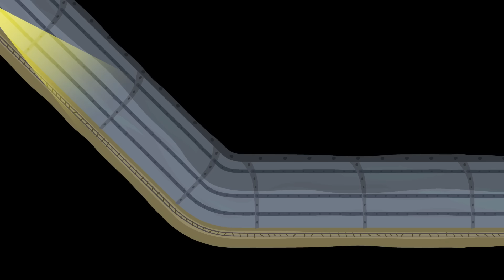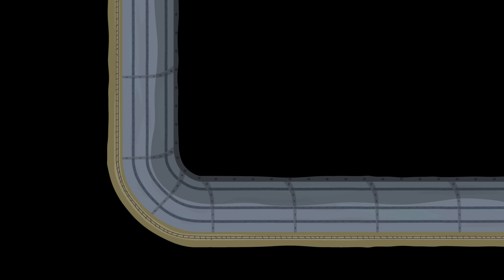Ben e Holly em Português - Os Jogos Divertidos - Compilação - Desenhos Animados para Crianças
Ben está se preparando para jogos de duendes, Holly quer participar, mas as regras dizem que a magia é proibida. Vamos ver mais aventuras!

☆ O pequeno Reino de Ben e Holly é uma terra anode as flores e a relva crescem mais do que as mais altas torres. Holly é uma jovem princesa-fada que ainda está aprendendo a voar e sua magia nem sempre vai de acordo com o plano. Ben é o seu melhor amigo. Ele é um duende que, apesar de não saber fazer magia, é muito bom em construir objetos, especialmente brinquedos.